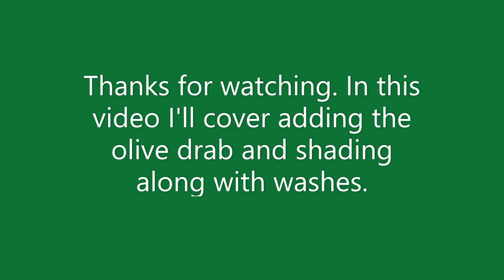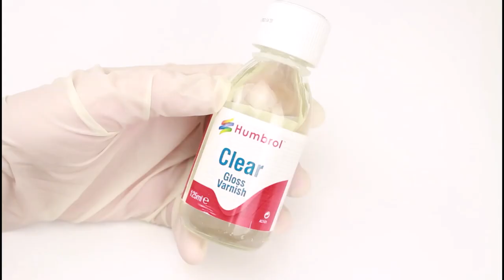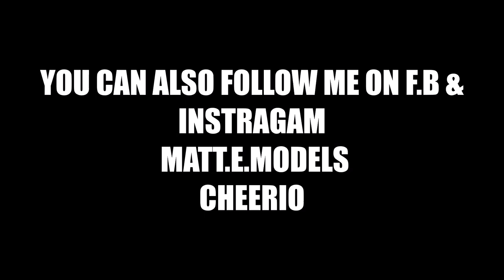PART 3. How to paint realistic olive drab on to the Tamiya M8 Greyhound 1/35th Scale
An easy to follow video of adding olive drab,gloss varnish,decals and an enamel wash to the M8 Greyhound to produce convincing and life like effects.